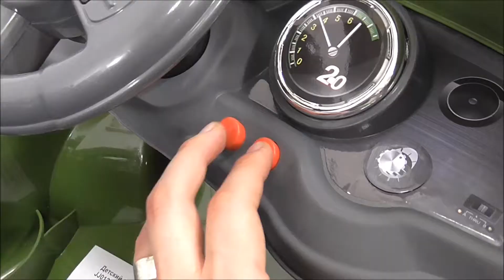Машинка детская ДЖИП типа ЛэндРовер, JJ012A мотор 6v10ah*1, размеры 106*72*71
код 27390
мотомир.рф